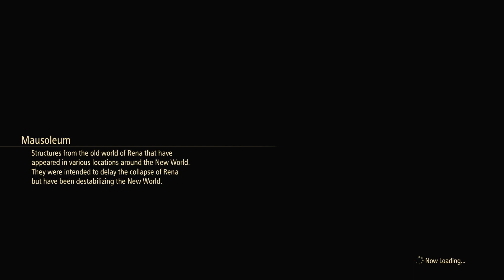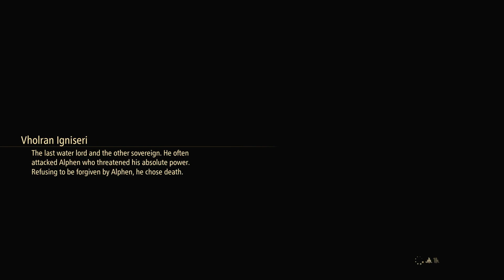Tales of Arise Beyond the Dawn Part 14: The key Stone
Please Enjoy my Let's play of Tales of Arise Beyond the Dawn.

After the battle for the fate of two worlds, Alphen and his party meet a young girl named Nazamil, who is the daughter of a Renan Lord and a Dahnan.

Will the six be able to change the fate of the girl who will eventually fall under the curse of the mask?

Explore the world again with party members who are bounded together by a strong bond.